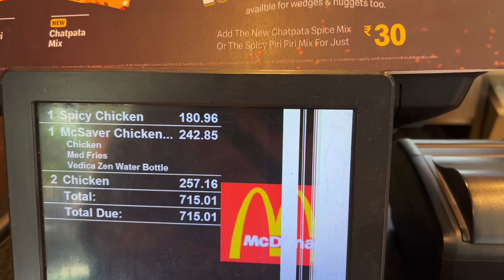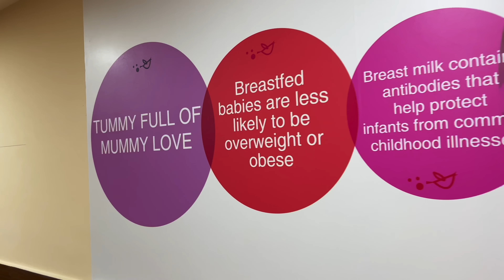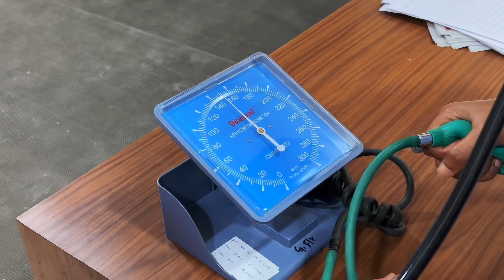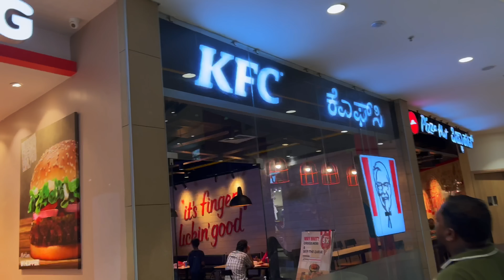Pregnancy EP 07: Fifth Month Doctor Visit | Anomaly Scan | Onam Celebration | Roving Couple